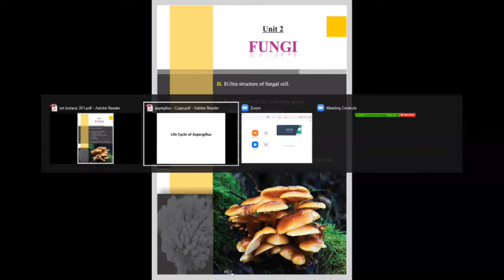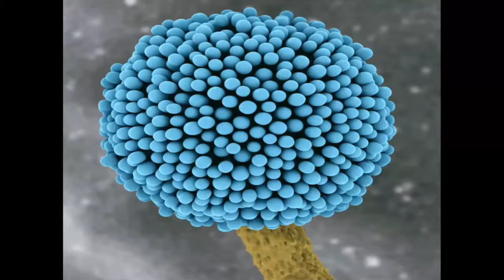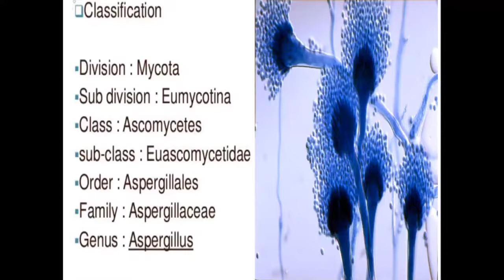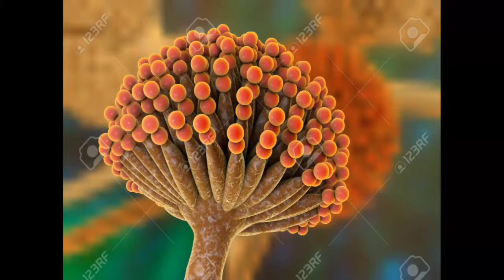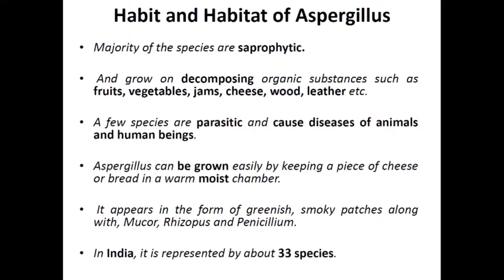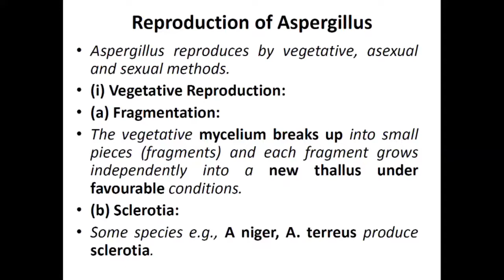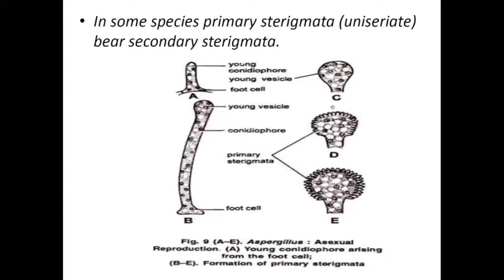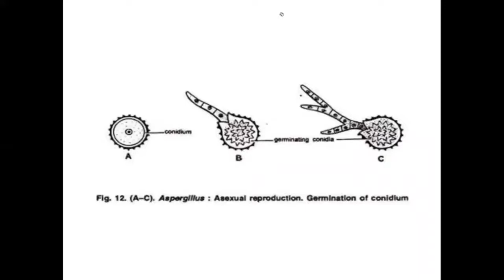Paper -301 / Plant Diversity -2 / Fungi Part -3/ SET Science college, Junagadh